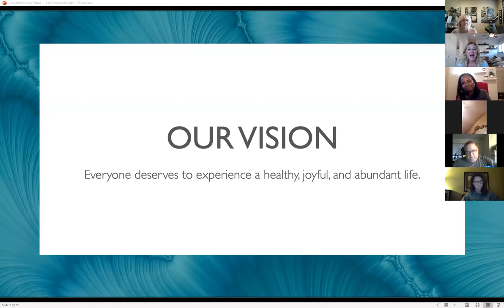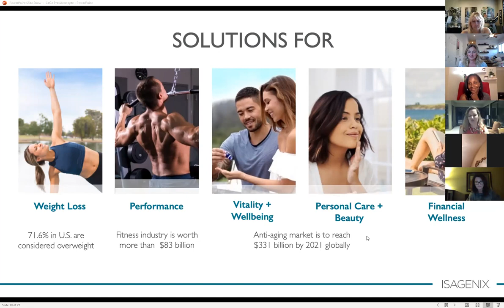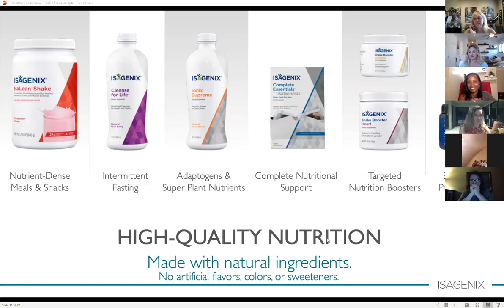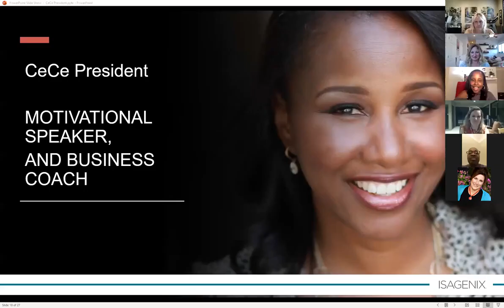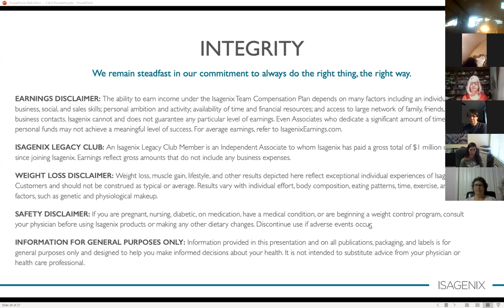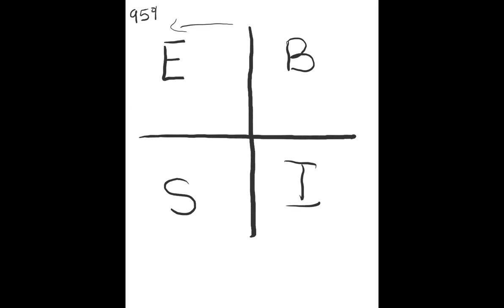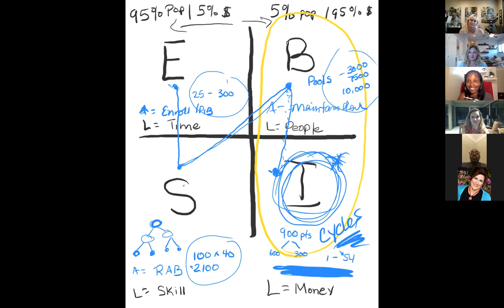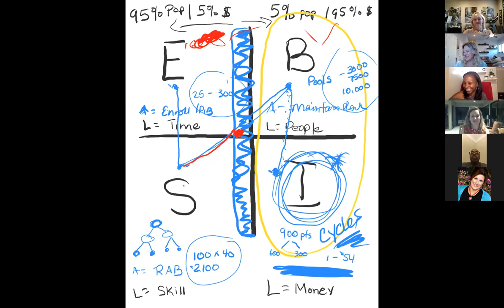One Team Story Time - August 6, 2020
Christi McCarthy, Anthony and CeCe President discuss their health, nutrition and a wealth formula to help people find financial freedom.